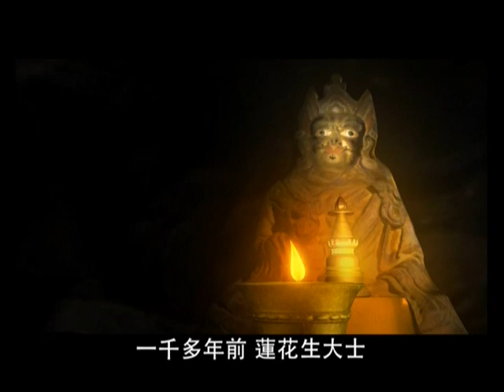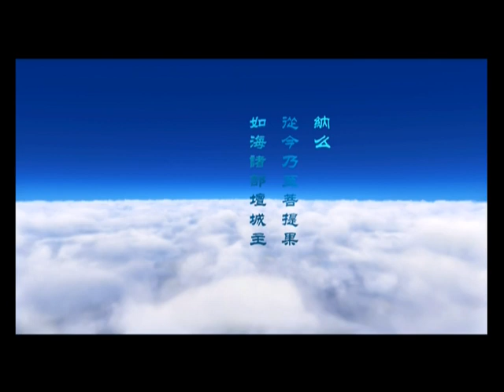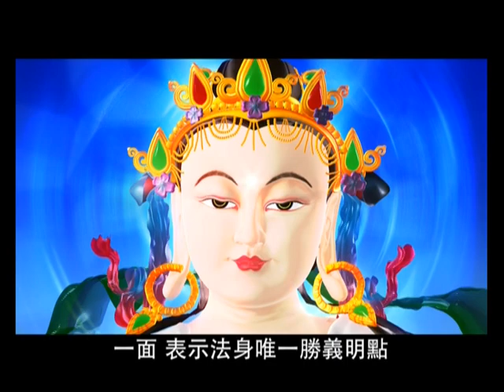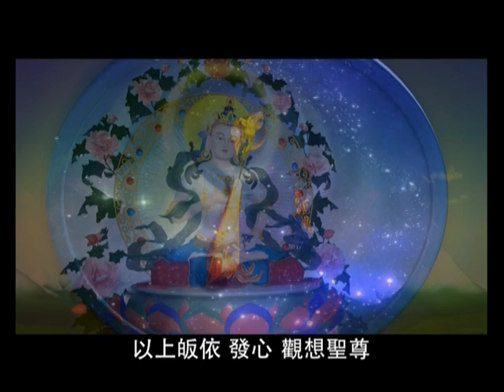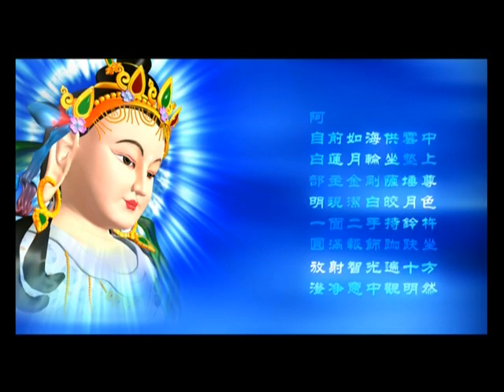金刚萨埵如意宝珠修法1